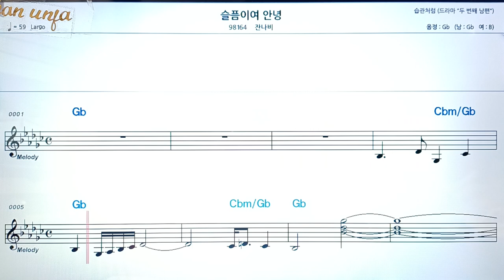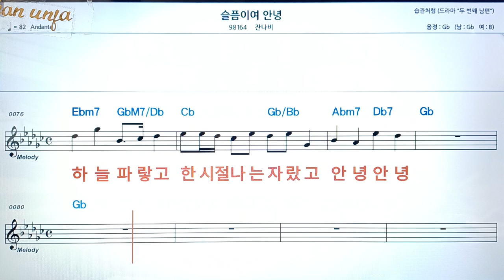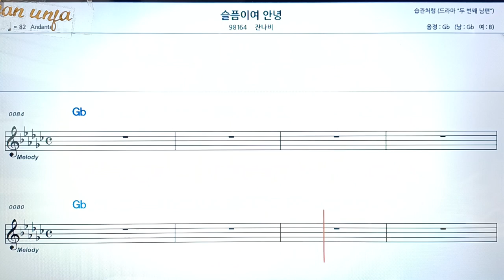슬픔이여 안녕/잔나비👍악보, 코드,가사,Karaoke*가라오케 반주